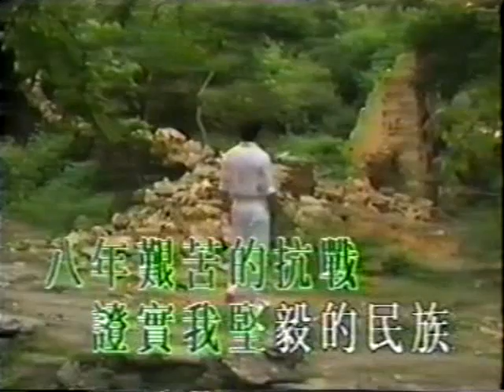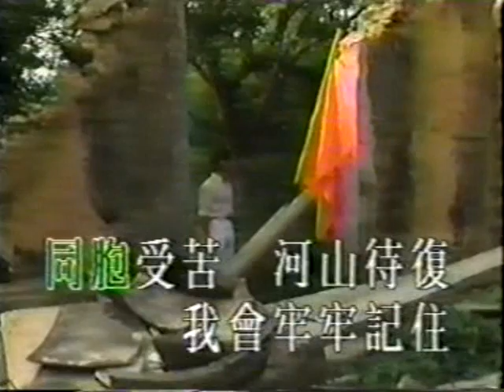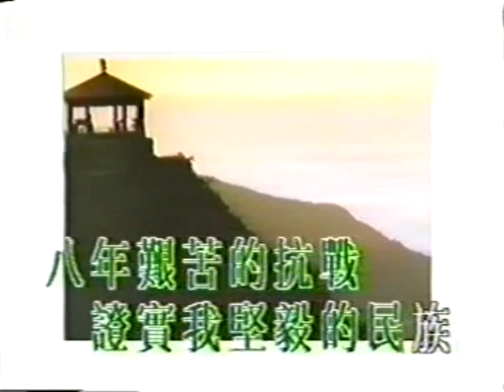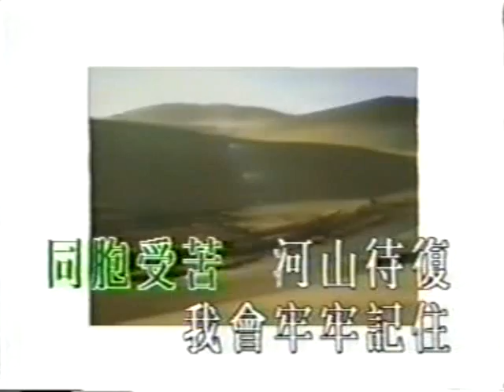我是中國人 - Wo Shi Zhong Guo Ren